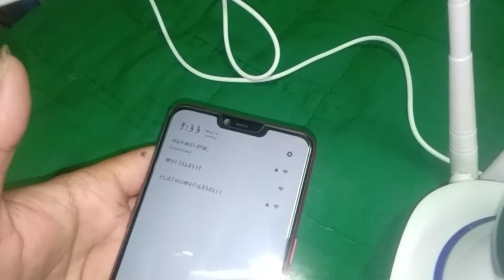WIFI SMART NET CCTV CAMERA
PLS WATCH VIDEO
FUJIMA ELECTRIC AIR BLOWER